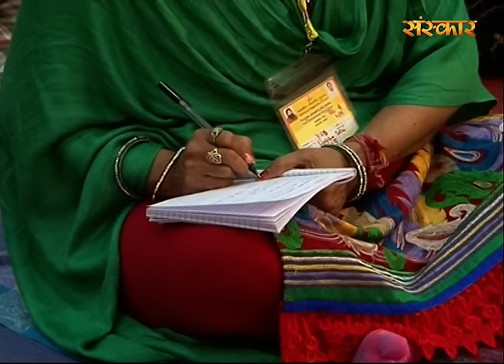अदरक के चमत्कारी औषधीय गुण | Adrak Ke Fayde | Acharya Balkrishna Ayurveda In Hindi | Sanskar TV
दुनिया के सबसे ज्यादा उपजाए जाने वाले मसाले के रूप में अदरक दुनिया का सबसे बहुपयोगी औषधीय गुण वाला पदार्थ है। 100 से ज्यादा बीमारियों में इस चमत्कारी मसाले के औषधीय लाभों पर अनगिनत अध्ययन किए गए हैं। आधे से अधिक पारंपरिक हर्बल औषधियों में इसे शामिल किया जाता है। आइए जानते हैं इसके गुणों को विस्तार से.

adrak ke fayde,adrak,adrak khane ke fayde,अदरक के फायदे,ginger,अदरक,
adrak khane se kya hota hai,adrak ka pani peene ke fayde,adrak ke gun,
ginger benefits,acharya balkrishna,acharya balkrishna ji,acharya balkrishna ayurveda in hindi,acharya balkrishna ji ke nuskhe,acharya balkrishna hair fall,acharya balkrishna interview,acharya balkrishna biography,acharya balkrishna weight loss,acharya balkrishna heart attack,acharya balkrishna lifestyleacharya balkrishna weight gain